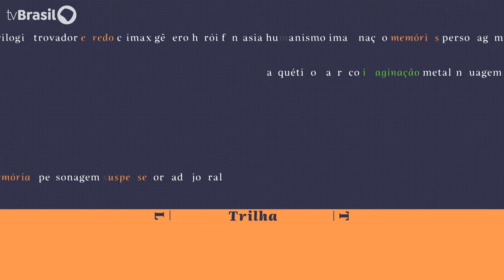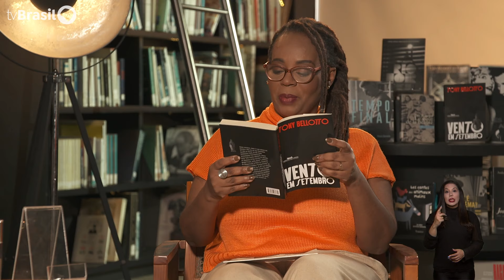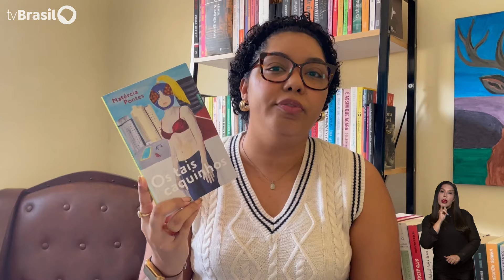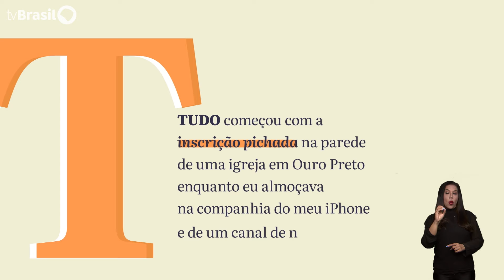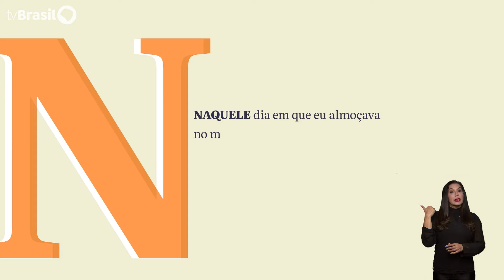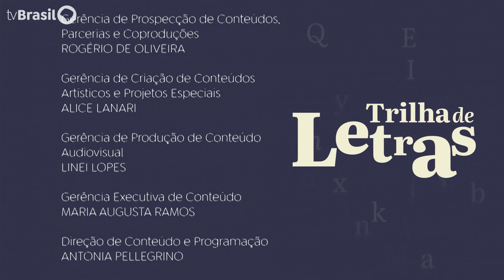Trilha de Letras recebe o músico e escritor Tony Bellotto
Neste episódio do TrilhaDeLetras, Eliana Alves Cruz conversa com o escritor e músico da banda Titãs, Tony Bellotto. No bate-papo, ele fala sobre o livro "Vento em Setembro", as carreiras na música e na literatura e as adaptações das publicações para o audiovisual.